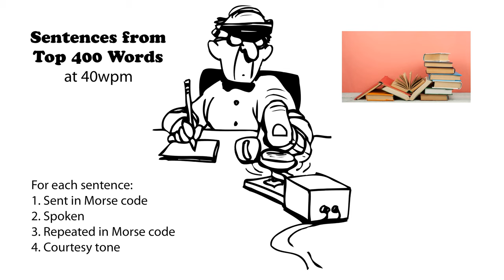Sentences from Top 400 Words 40wpm